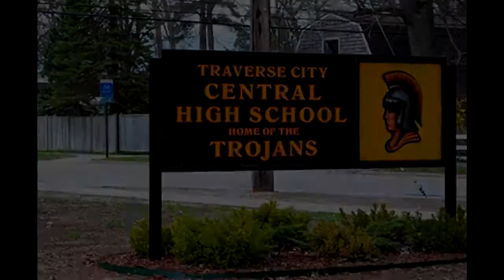1984 Traverse City High School Trojan Marching Band: The Rainmaker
Earl Klugh's "The Rainmaker," performed by the 1984 Traverse City High School Trojan Marching Band, under the direction of John A. Campbell, recorded at Band-O-Rama 1984 in the high school gymnasium. (Slideshow images courtesy google images.)